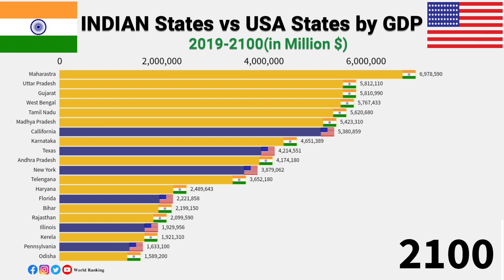Indian States vs USA States by GDP (2019-2100)